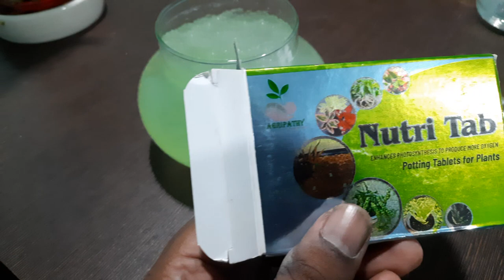NutriTab for Shadeloving plants for Busy people | How NutriTab works | innovation in nursery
What is NutriTab?
How NutriTab work?
A total solution for lazy people
Going to hometown...tablets can take care of your plants
Holiday solution for your houseplant
Nutrition for houseplant
Gel for plants
Gel for plant water requirements
Gel for Nutrition delivery
Hydrogel for nursery plant
Hydrogel for Nutrition delivery to plants
Unique gift for Diwali
Diwali gift
Micronutrients in Patna
NutriTab in Patna
Nursery in Patna
Agripathy in Patna